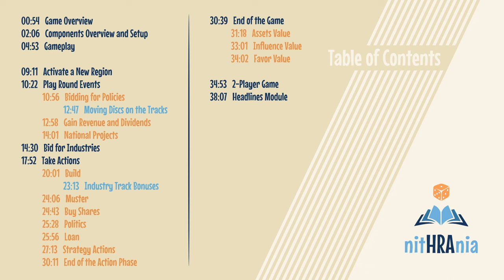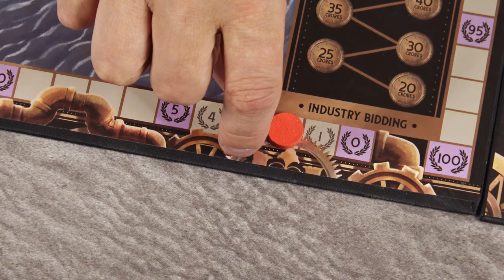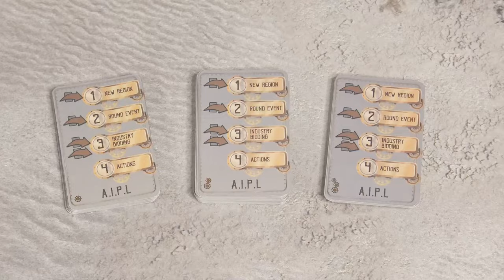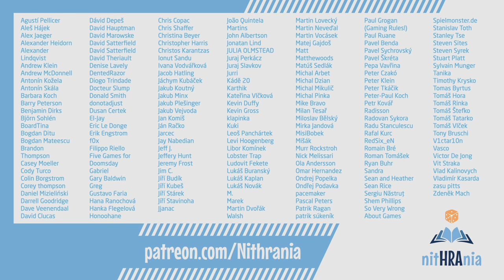Game in a Nutshell - Tycoon: India 1981 (video tutorial)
"Game in a Nutshell" is a series of videos designed to teach the board games. In this video we're going to learn how to play Tycoon: India 1981.
If you have any questions, please do not hesitate to ask in the comments below. We highly appreciate your views, feedbacks and subscriptions.

Index:
00:00   Intro
00:54   Game Overview
02:06   Components Overview and Setup
04:53   Gameplay

09:11   Activate a New Region
10:22   Play Round Events
 10:56   Bidding for Policies
  12:47   Moving Discs on the Tracks
 12:58   Gain Revenue and Dividends
 14:01   National Projects
14:30   Bid for Industries
17:52   Take Actions
 20:01   Build
  23:13   Industry Track Bonuses
 24:06   Muster
 24:43   Buy Shares
 25:28   Politics
 25:56   Loan
 27:13   Strategy Actions
 30:11   End of the Action Phase
30:39   End of the Game
 31:18   Assets Value
 33:01   Influence Value
 34:02   Favor Value

34:53   2-Player Game
38:07   Headlines Module